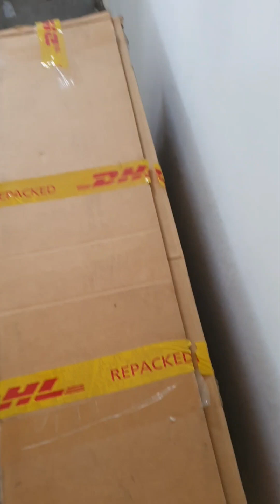Montaj rapid scuter electric din cutie. Autonomie 35km leduri semnalizare schimbator far GoPro Live